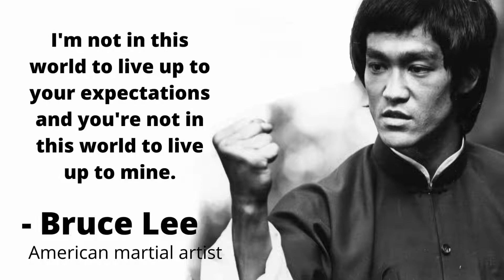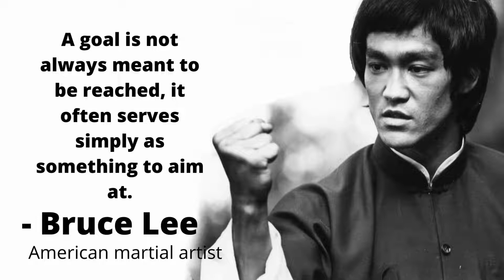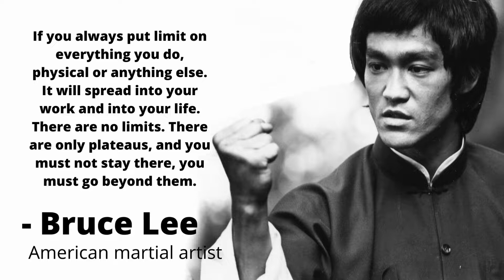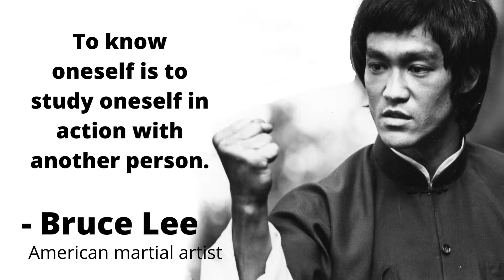Bruce Lee Quotes | American Martial Artist | Bruce Lee Quotes About Life | Bruce Lee Quotes Audio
Bruce Lee was a Hong Kong and American martial artist, martial arts instructor, actor, director, screenwriter, producer, and philosopher.

Born: 27 November 1940, Chinese Hospital, San Francisco, California, United States
Died: 20 July 1973, Kowloon Tong, Hong Kong
Spouse: Linda Lee Cadwell (m. 1964–1973)
Martial arts: Boxing, Chinese martial arts, Jeet Kune Do, Wing Chun, Wrestling, Taekwondo
Children: Brandon Lee, Shannon Lee

Bruce Lee Quotes | American Martial Artist | Bruce Lee Quotes About Life | Quotes About Change | Bruce Lee Quotes Audio